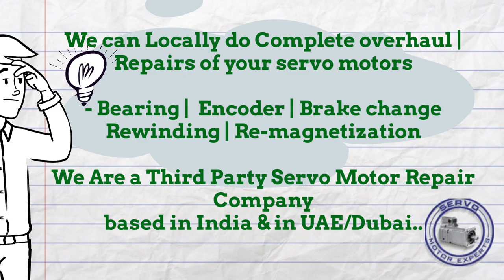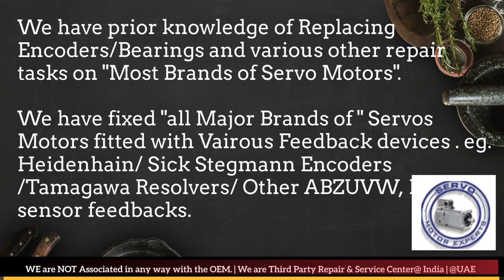Bautz Dubai Servo Motor Encoder Align Resolver Adjust Repair UAE Oman Kuwait Qatar Saudi KSA